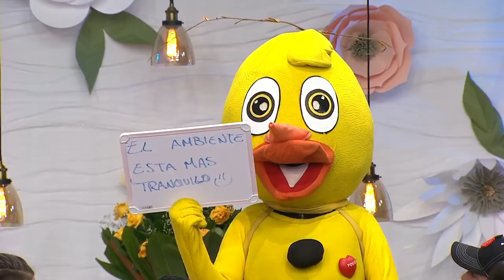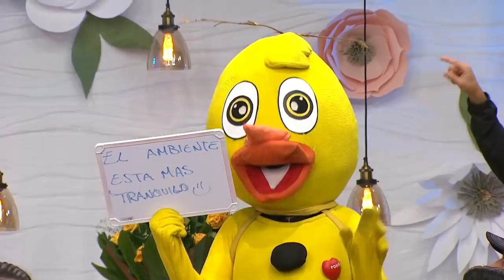¡Agus hizo una limpia para ver si le llega la buena! | Enamorándonos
Dejó atrás a la que lo dejó plantado y está abierto a encontrar a la mujer de su vida.